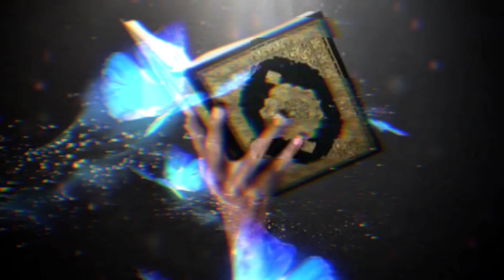doing wrong all your life